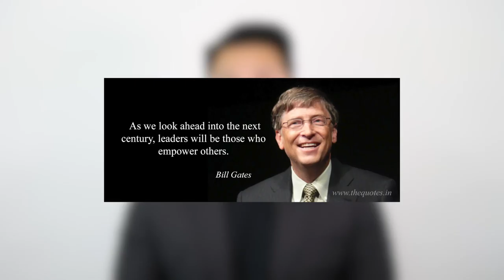If You Never Met Bill Gates, This is Something I Can Share With You That He Shared With Me